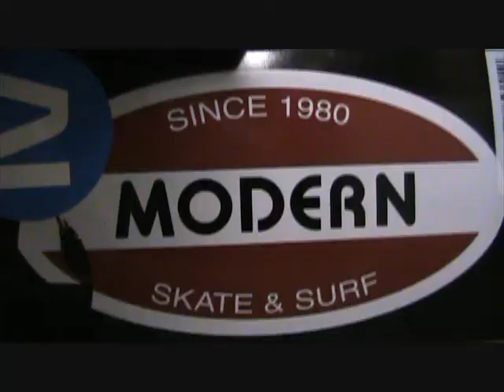Ed's random footage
Mostly test shots and a few clips when we were just messin around. None of this is serious footage and this is all one big joke.  Also, some footage of setting up boards.
-EY